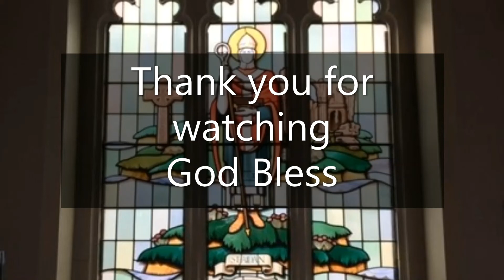St Aidan's Church, Daily Reflection & Prayers with Revd Canon Cath Brooks for Friday 25th February 2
Today's Readings,
James 5:10-12.